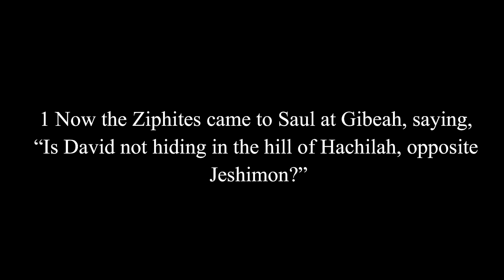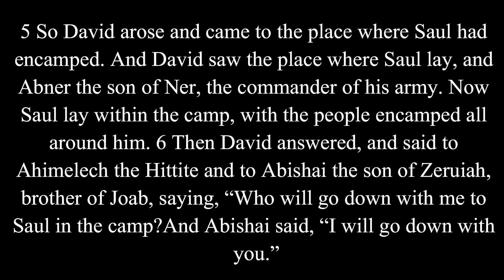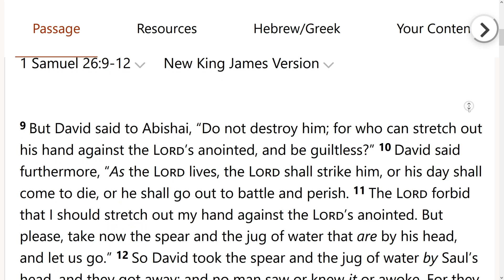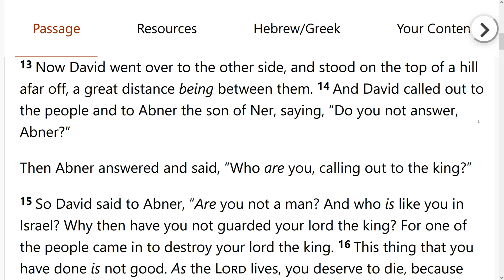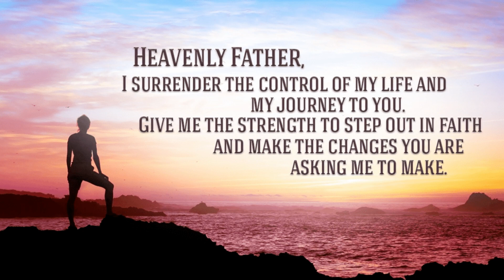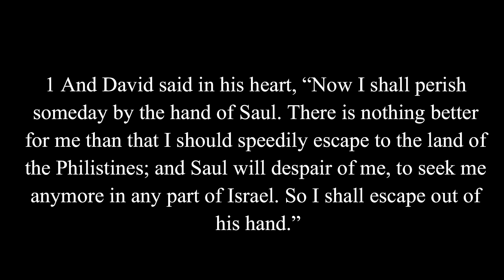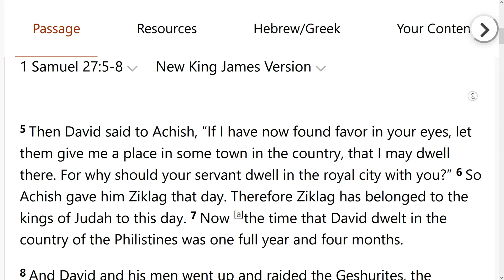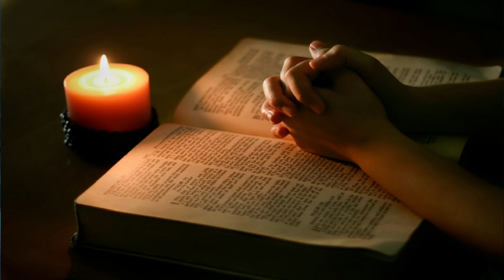DEJA VU ALL OVER AGAIN IN DAVID SPARING SAUL'S LIFE 1. SAMUEL 26+27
Pastor Andrew Russell preaches on 1. Samuel chapter 26 and 27. It shows how Saul kept changing his attitude towards David. Again, Saul and his army went to find David and his men and to kill them. It was stupid that Saul took so many soldiers to hunt for one man. But this time David went to find Saul before Saul found him. God allowed Abishai to tempt David. God was testing David. He had another chance to kill Saul but he refused. Abner led Saul’s army. He was Saul’s cousin (14:50-51). Abner should have protected Saul. But that night, God made everyone in Saul’s army go to sleep. And God made them stay asleep until David and Abishai had left Saul’s camp.